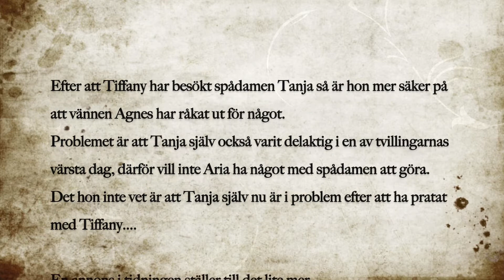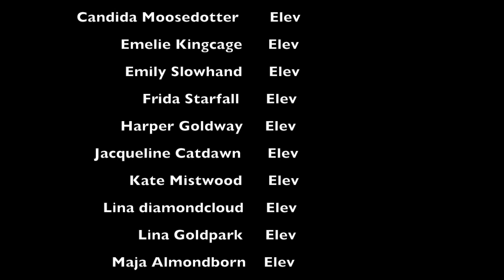I En Verklig dröm - Avsnitt 4 .Annonsen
Någon sätter in en annons i Aria och Tiffanys namn men det är inte allt... Tanja är nu i problem med Jamie...
Vem är Lana som gör något i Agnes namn?